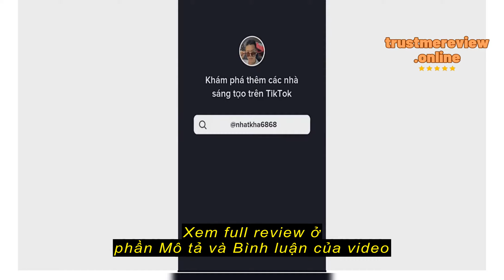Review Đèn Sưởi Nhà Tắm CAMAC 2 Bóng Và 3 Bóng Hàng Chính Hãng , Đèn Sưởi Nhà Tắm CAMAC Chống Loá K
Huy Store - Đồ Điện Gia Dụng

Đèn Sưởi Nhà Tắm CAMAC 2 Bóng Và 3 Bóng Hàng Chính Hãng , Đèn Sưởi Nhà Tắm CAMAC Chống Loá Không Đốt Cháy Oxy Huy Store